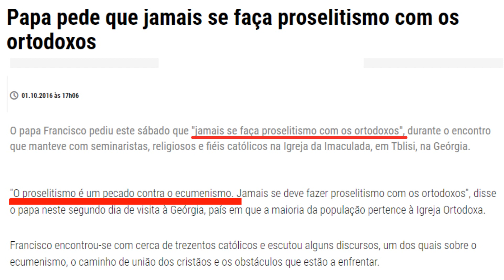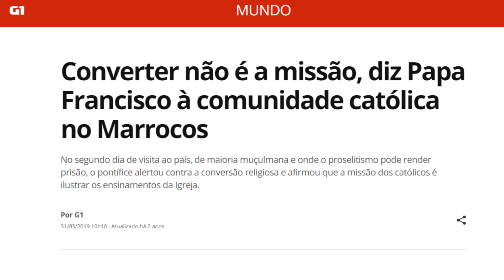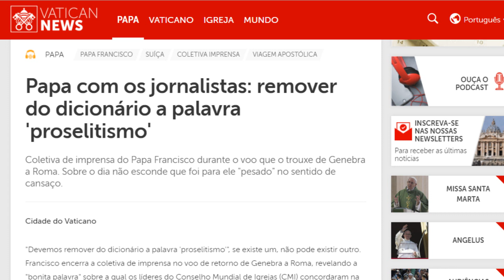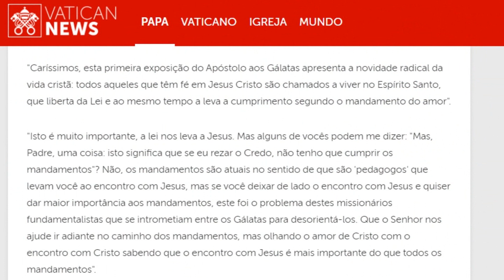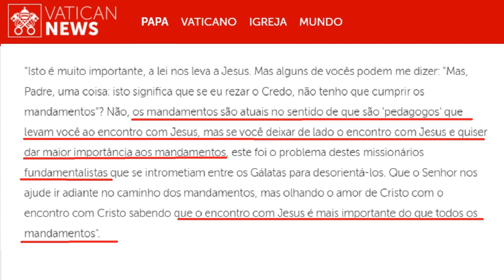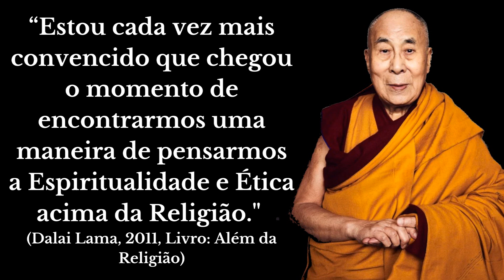Papa Francisco NÃO quer CONVERTER Ninguém. POR QUÊ?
O Papa Francisco NUNCA demonstrou interesse pela conversão de ninguém, pelo contrário, repetidamente Francisco condena o PROSELITISMO como sendo o contrário da evangelização pelo TESTEMUNHO. Que doutrina está por trás dessa suposta oposição?

Aliás, a recente declaração do Papa a respeito dos 10 Mandamentos serem 'instrumentos pedagógicos' para proporcionar um' encontro com Jesus' estão ainda mais próximos daquela doutrina que São Pio X condenou como "A pior heresia de todos os tempos."

Por quê? Descubra!

01:54 Proselitismo: Um pecado para o Papa Francisco. Por quê?
06:03 Papa Francisco e a heresia do Modernismo
08:09 'A Experiência de Deus' [QUEM NÃO ENTENDE ISSO, NÃO ENTENDE A CRISE DA IGREJA]
12:51 A RELIGIÃO como uma mera roupa da ESPIRITUALIDADE
14:47 O Papa e os índios: Nenhum Apostolado, mas e Apostasia...?

A Igreja Católica SEMPRE se desenvolveu pelo Apostolado, que pode ser perfeitamente qualificado como um proselitismo religioso, fecundado pela graça de Deus. O Proselitismo é a pregação de uma doutrina visando a conversão do ouvindo para ela.

A doutrina pode ser tanto uma ideologia diabólica, como o Comunismo, quanto... A Sã Doutrina Católica. Mas o Papa Francisco rejeita TODA forma de proselitismo, e já o qualificou de ''pecado contra o ecumenismo''.

O Papa inclusive NÃO quer que os católicos tentem converter os Maometanos, como disse na viagem ao Marrocos

Mas se o Apostolado Católico não deve visar a conversão dos membros de outras religiões, é porque a Religião é um FENÔMENO INTERIOR restrito à alma do fiel. É precisamente o que ensinam os modernistas, que afirmam que TODAS as religiões nascem do espírito humano em busca da religião com o divino.

E como quem busca, encontra, os modernistas afirmam que os homens 'espirituais' conseguem uma EXPERIÊNCIA DE DEUS. Ou seja, a manifestação sensível de Deus em suas vidas, à maneira de uma intuição mística, que eles são incapazes de explicar racionalmente.

E para que outras pessoas tenham acesso à sua 'experiência de Deus' estes homens pregam seus ensinamentos através de histórias e parábolas; que terminam codificadas em Mandamentos, Doutrina, Liturgia, Moral, Disciplina.

Assim, essas manifestações exteriores de 'Religião' nunca tem uma veracidade intrínseca, mas são caminhos que devem conduzir os fiéis à autentica espiritualidade interior. Por isso, todas as religiões são a mesma, igualmente verdadeira e falsa, segundo os modernistas.

Falsa, porque sempre incompleta, verdadeira, porque se conduz à uma experiência de Deus, é válida.

É uma doutrina EXTREMAMENTE semelhante, se não idêntica, ao que se depreende da fala do Papa nesta homilia, os Mandamentos como pedagogos para um encontro com Cristo